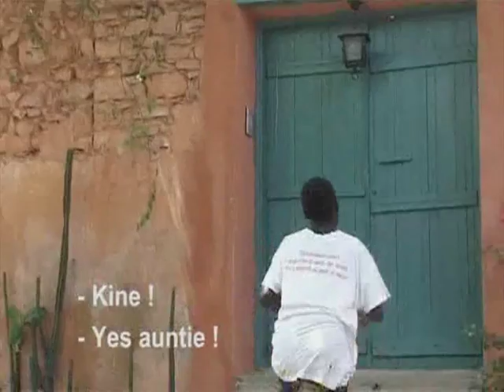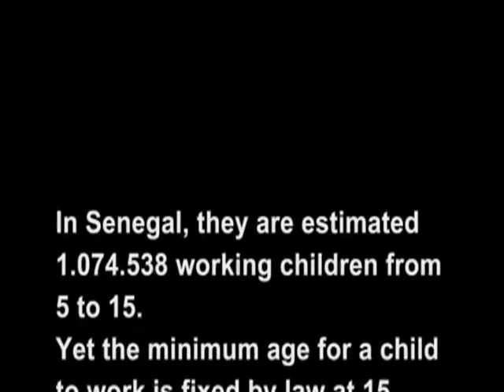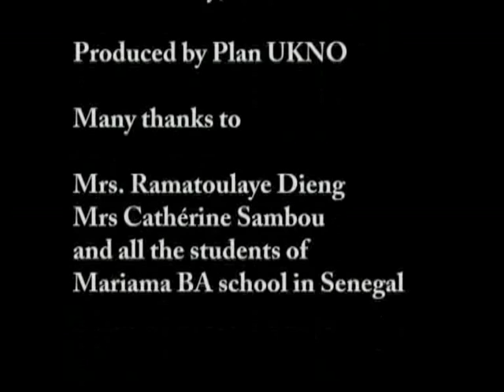A maid is not a Slave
Mbindaan du jaam - a video by pupils from Mariama BA school in Senegal, produced as part of the Make the Link, Break the Chain anti-slavery programme. In conjunction with National Museums Liverpool and Plan UK.